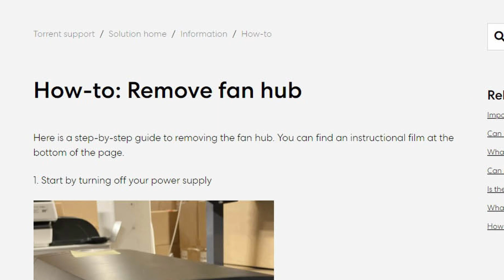Fractal Torrent Fan Hub Replacement. Important message about your fan hub!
I ordered a new fractal Torrent computer case. It has solid reviews and the company is super reputable. This front grill looks like it came off some military jet, and the case fits together solidly, cleanly, and is solidly engineered for ease of access and strength. This case is the latest in a line of continually improving cases, each year improving on the developments of previous years. This case is designed for optimum airflow. I got it to house a rendering machine with a 12 or 16 core CPU. Currently I'll stick my 9300x into it just to see how it looks as I wait for my 5950s and new MoBo to arrive.
This video is to show how to remove the fan hub of the Fractal Torrent. The case is being recalled due to potential hazards. There have been some reports of shorts in the fan hub controller. For Fractal to reach out to everyone and let them know of the issues is awesome. I'd MUCH rather do business with such a  company again. And this case seems to be the one to get for airflow.

For a link to the Fractal Case where they detail the issues go

Fractal has released a page and video about how to remove the fan hub and how to go about getting a replacement fan hub